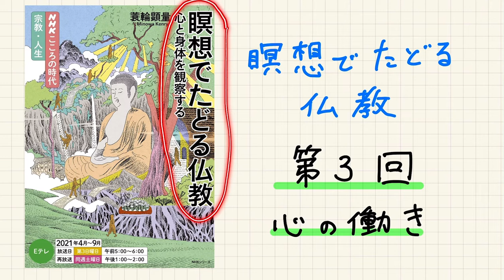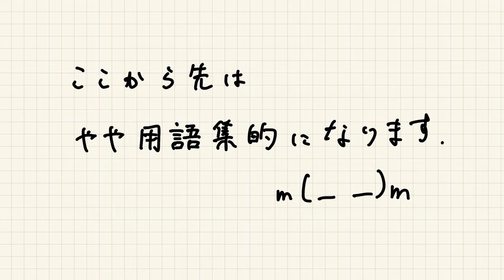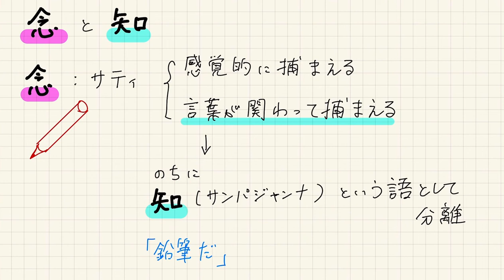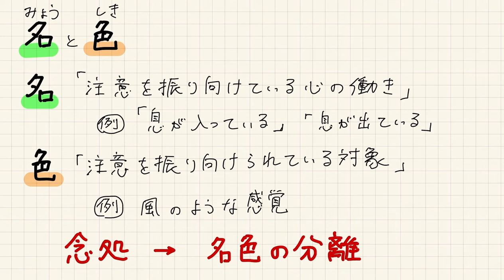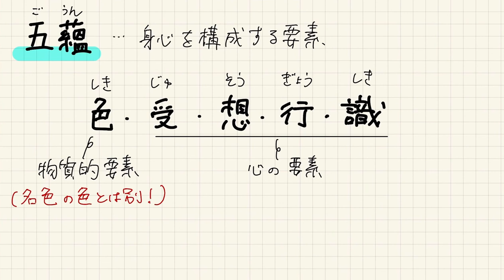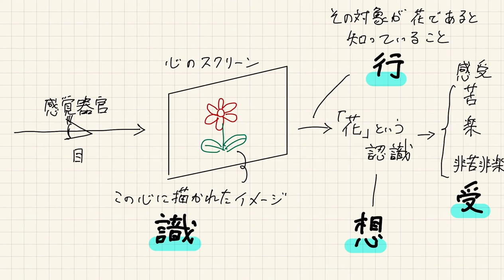第3回「心の働き」〜瞑想でたどる仏教〜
【毎日17時更新！】本を題材に瞑想について勉強しながら動画にしています。
このシリーズではマインドフルネスの源流となった仏教について、瞑想(身心の観察)という視点から学んでいきます。
僕自身1から学んでいますので理解が及ばない部分も多々ありますが、何かの参考になれば嬉しいです^^

【題材としている書籍】
瞑想でたどる仏教　心と身体を観察する　箕輪顕量 著　NHK出版

【メールマガジン Home of Mindfulnessからのお手紙】
ご登録頂けましたら毎週火曜日20:00-21:00のオンライン瞑想会へのご案内を差し上げます。

植田真史：医師・瞑想トレーナー
　　　　　Brown大学認定マインドフルネスストレス低減法 (MBSR) 講師